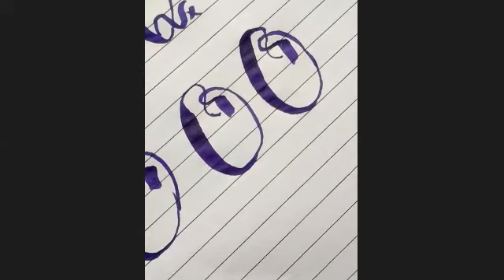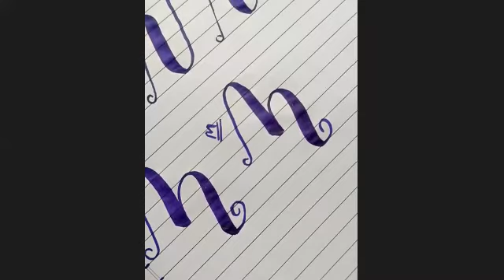Calligraphy day 6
Full calligraphy course available!!